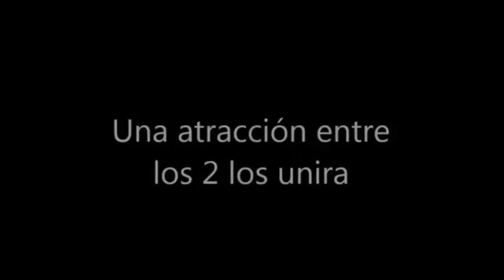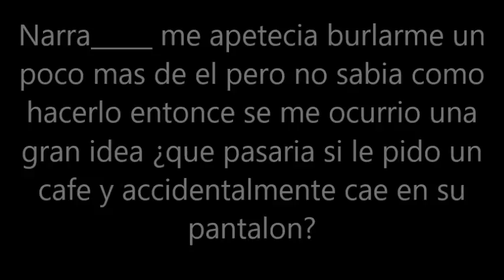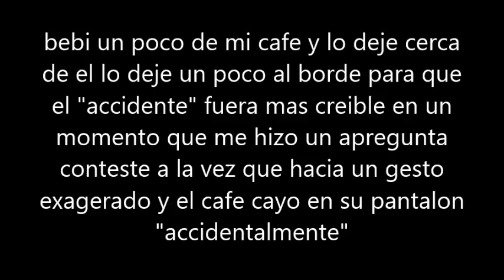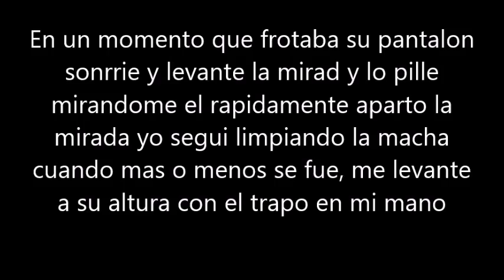Harry y tu Enamorada de mi profesor cap 5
bueno con este tarde menos ya que tuve un poco mas de tiempo libre espero que os guste el capi y que esta serie que no empezo muy bien os vaya gustando mas